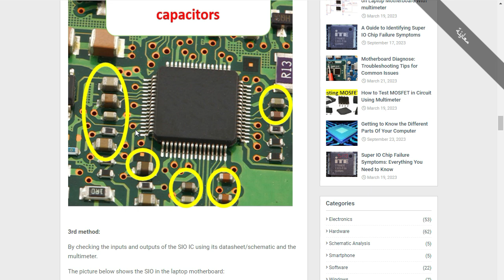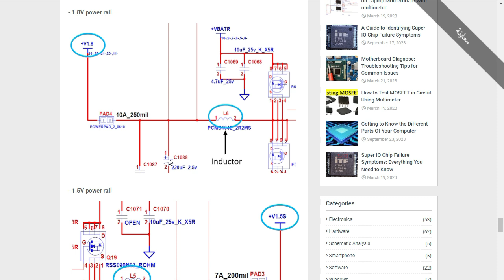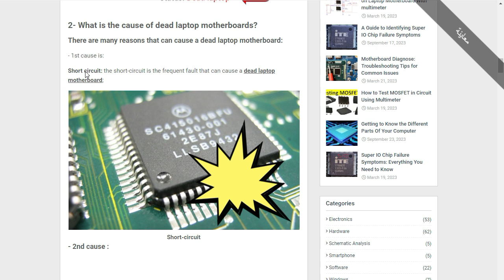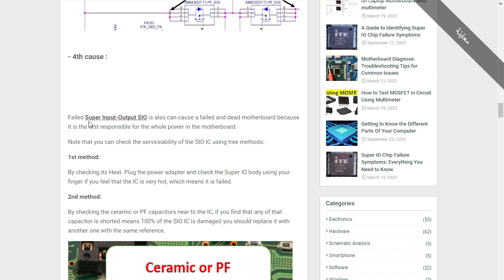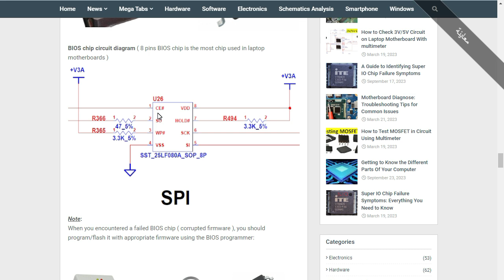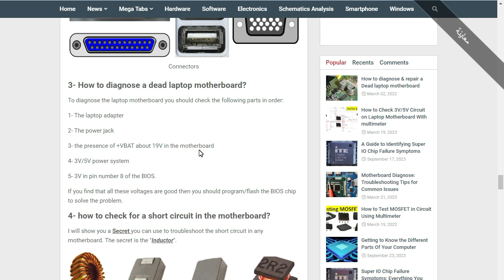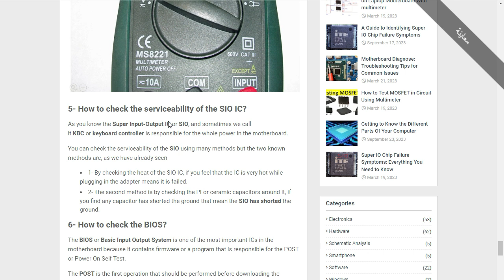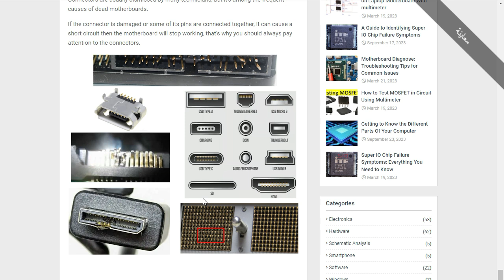How To Repair Dead Laptop Motherboard Part 6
How to diagnose & repair a Dead laptop motherboard course👇👇👇
Microscope
Voltage Injector
Programmers
Soldering Equipment
Storage / Rack
SMD Books
Tempered Glass
Donor Boards
Gadgets / Accessories
Apparel